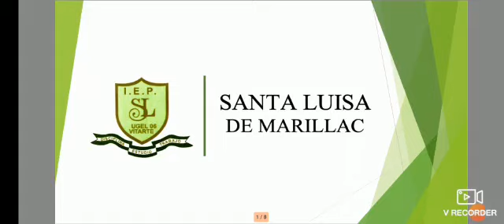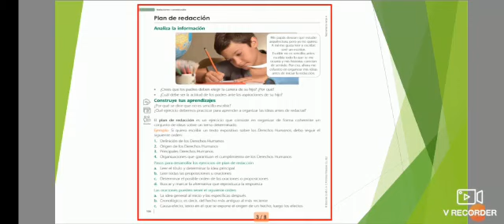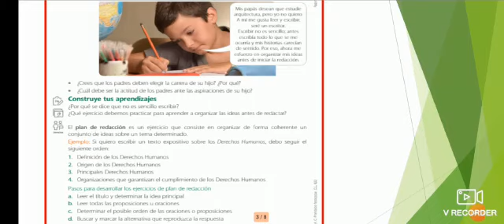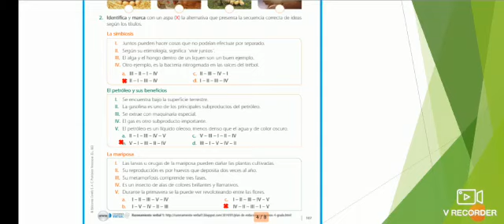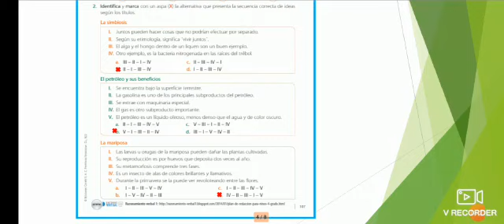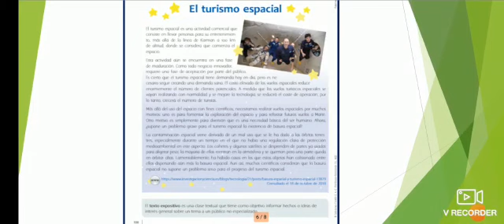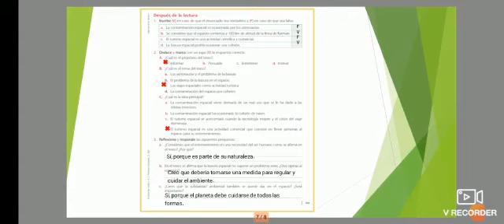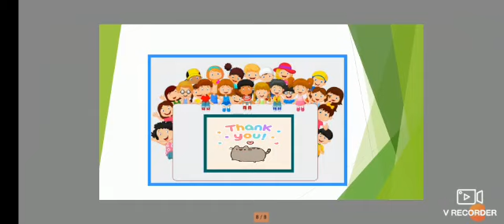Plan de redacción II📄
R.v 4to